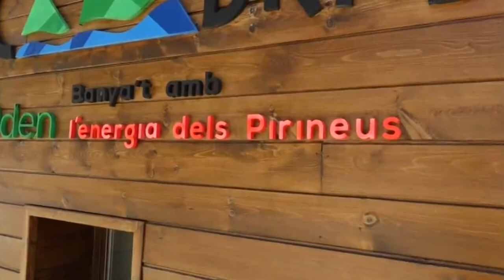El Salí de Cambrils, al Solsonès, reobre portes amb visites guiades i la seva piscina d'aigua salada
A partir del 27 de març ens podrem tornar a banyar amb l'energia dels Pirineus. El Salí de Cambrils, al Solsonès, reobre portes amb visites guiades i la seva piscina d'aigua salada. Un cop entrada la primavera, el recinte d'Odèn va tancar portes el novembre, quan van començar un seguit de mesures com confinaments municipals i comarcals que dificultaven poder tenir obert aquest complex històric i turístic. Ara, amb la mobilitat permesa arreu de Catalunya, les Salines, les úniques de muntanya de tot el país, tornen a obrir. L'espai, constituït per dos paratges paral.lels al riu Fred, un dels afluents del Segre, podrà tornar a ser visitat per escoles i particulars tot respectant les mesures sanitàries per descobrir la zona on brollaven les fonts d'aigua salada.

A banda de poder de gaudir de la piscina, quan s'apropi el bon temps. Un bany que serà especial i terapèutic. L’alta concentració salina de les aigües del Salí s’assembla a la concentració existent en el Mar Mort de Jordània, que és el llac més salí de tot el món. Una piscina que té altes qualitats terapèutiques, desintoxicants i remineralitzant, que permet alleujar tant tensions com dolors musculars i articulars. Els nombrosos beneficis curatius de banyar-te en aquestes aigües naturals suposen un tractament termal natural per problemes tan comuns com acne, al.lèrgies, estrès, insomni... El 27 de març serà quan Odèn pugui tornar a acollir catalans d'arreu del país per visitar aquest complex.